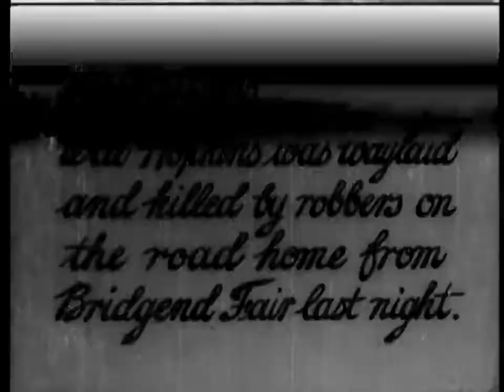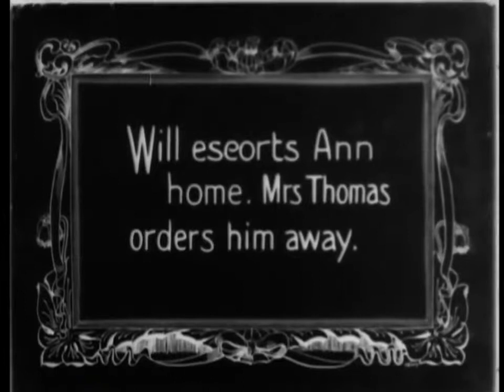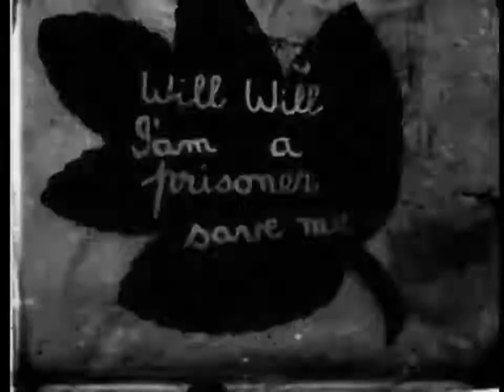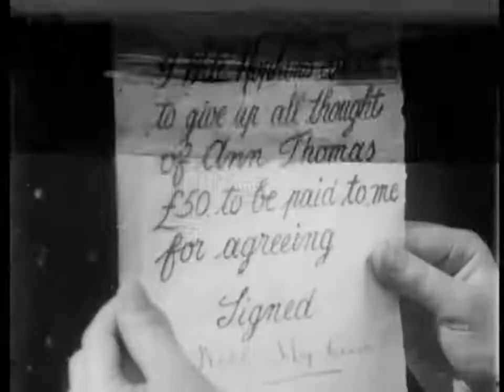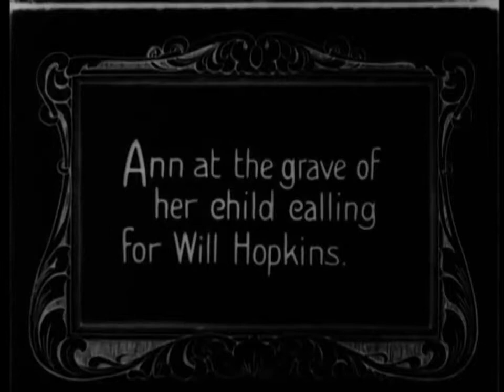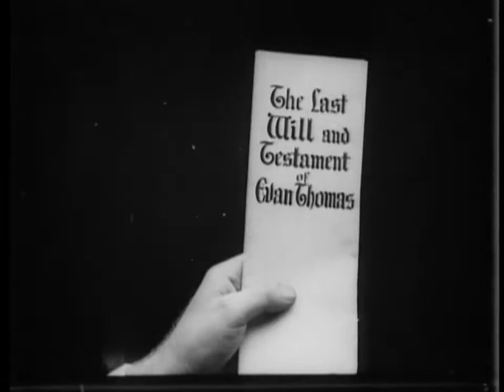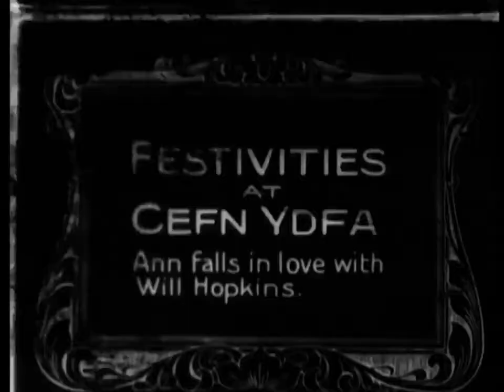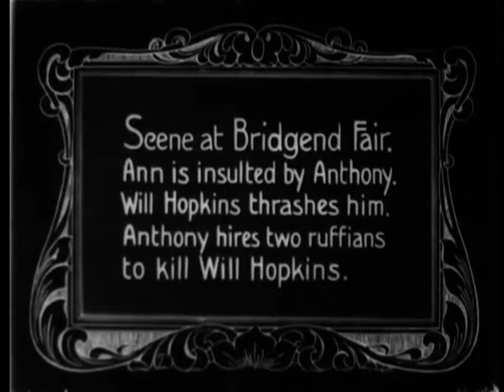The maid of Cefn Ydfa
The Silent Film Emporium. Maid of Cefn Ydfa.

A collection of silent films for the benefit of students and other viewers. The film available here are offered with support for English and other languages whenever possible.